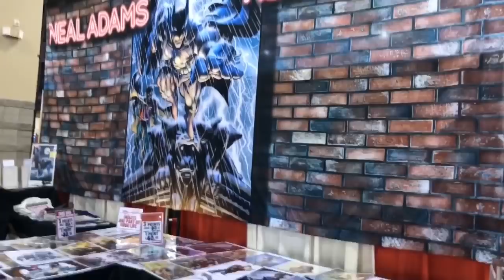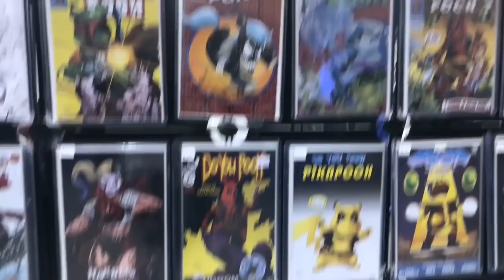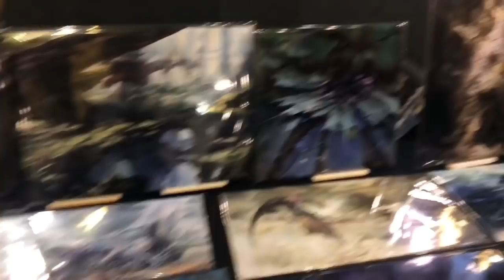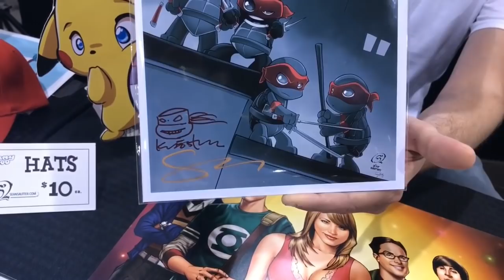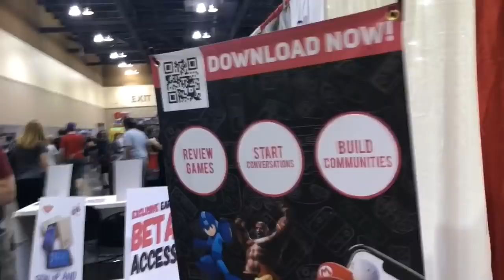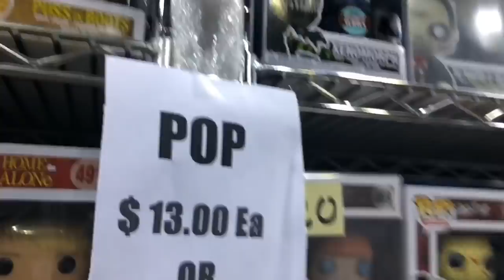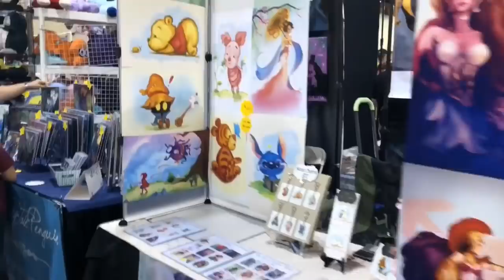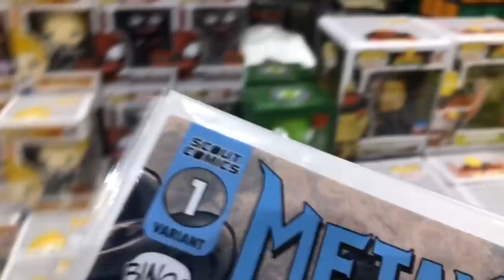RANDOM SICKNESS AT COMIC CONVENTION "PHOENIX FAN FUSION 2019"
PLEASE CHECK OUT ALL THESE LINKS FOR YOUR COMIC BOOK NEEDS:
FOR HOT NEW LOW PRINT EXCLUSIVE VARIANTS FOLLOW THIS USE CODE "ECON".